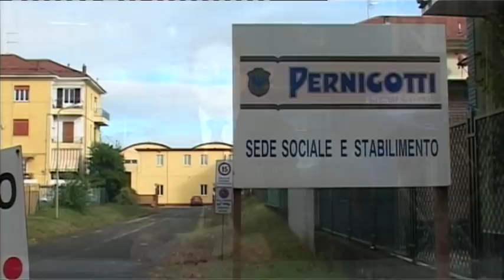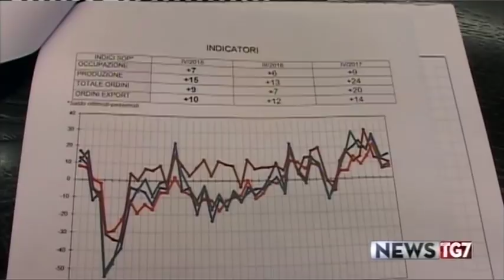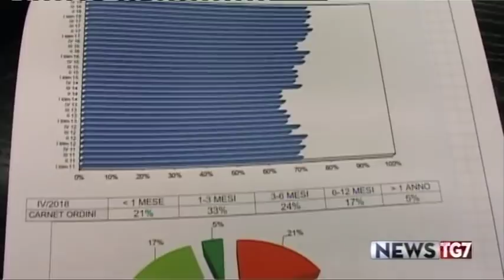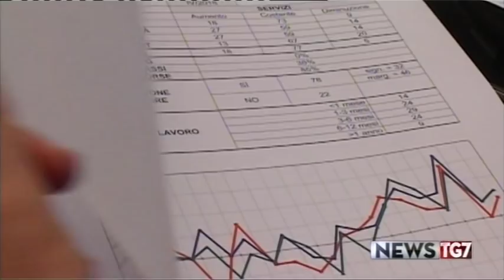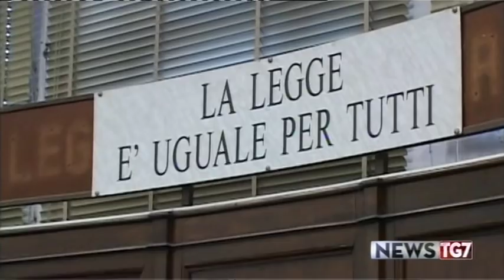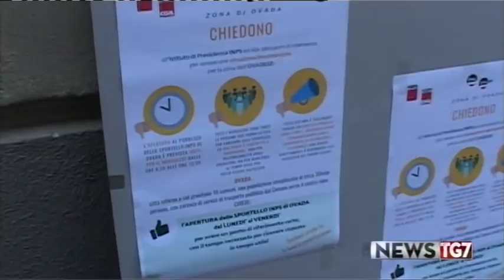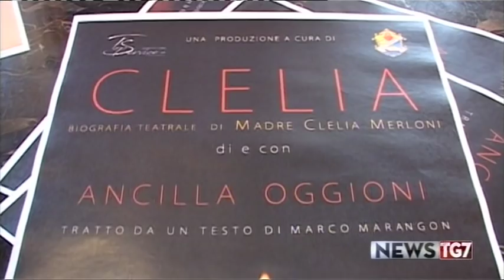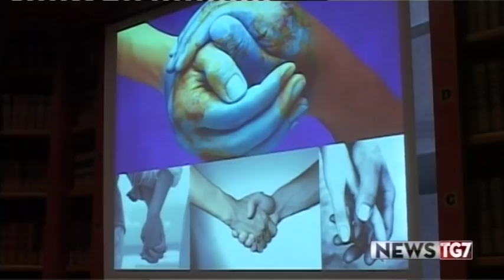TG AL 081118 H1800 A